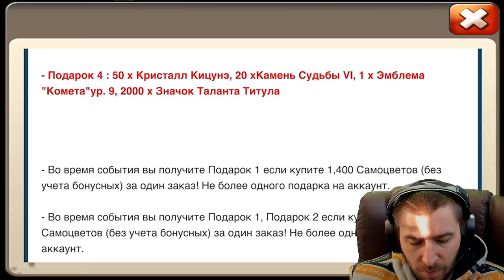УТРО НАЧАЛОСЬ С ВЫБИВАНИЯ АЛЬФА-САМЦА \ 20 000 ПЫЛИ НА НОВУЮ ИМБУ \ БИТВА ЗАМКОВ \ CASTLE CLASH